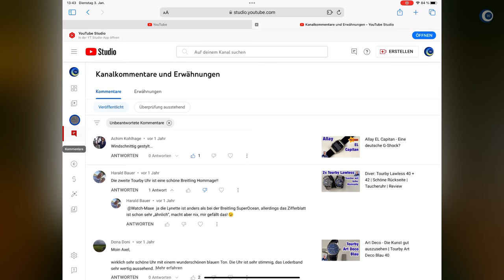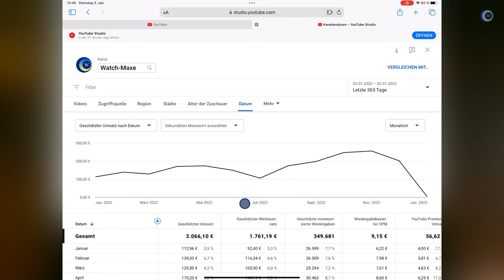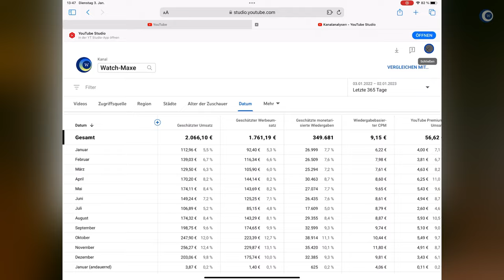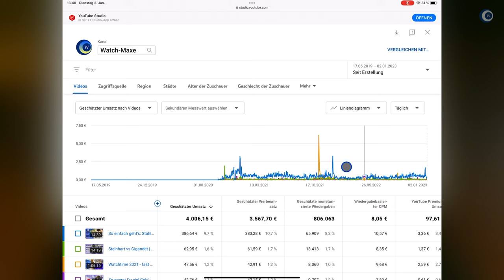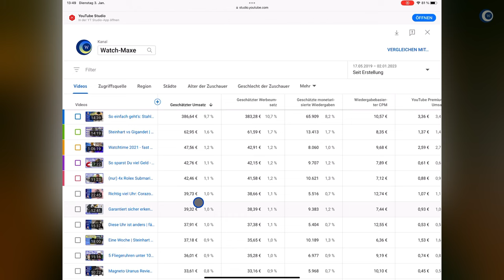Reich durch Youtube? Soviel habe ich 2022 verdient mit Youtube.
Wieviel verdiene ich mit Youtube, kann man davon reich werden? Oder reicht es gerade zur „Schwarzen Null“. In diesem Video gebe ich die Antworten.

►► Amazon Links ◄◄

*** Uhrenzubehör:
► Federstegbesteck mit 4 Einsätzen von Bergeon